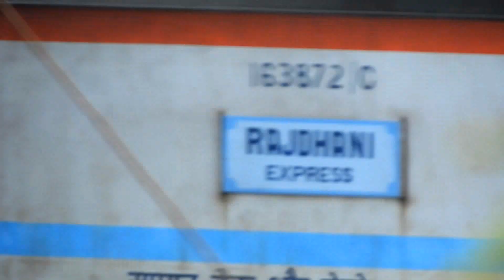INDIAN RAILWAYS: Mind blowing Aerial View Of 12441 Bilaspur NewDelhi RAJDHANI EXPRESS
You make up your mind to go to a desired place to take a video of the train. But somehow other trains sneak before it and make the section controllers to screw its speed.
Seen here is a AJNI new 3 phase WAP-7 locomotive hauling 12441 BILSPUR NEWDELHI RAJDHANI EXPRESS  and the moment its given a single amber signal, the speed comes down and spoils whole of the desired action. Nevertheless it was great to see the king march towards its next scheduled halt.
Time: 16:40hrs.